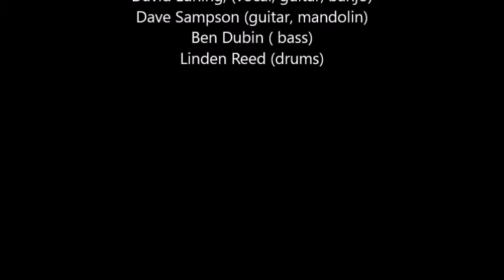David Luning - Danger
Cloverdale Arts Alliance  2019
Song "Danger"